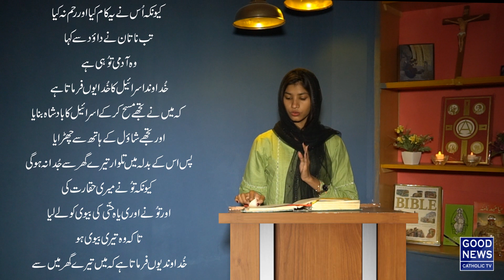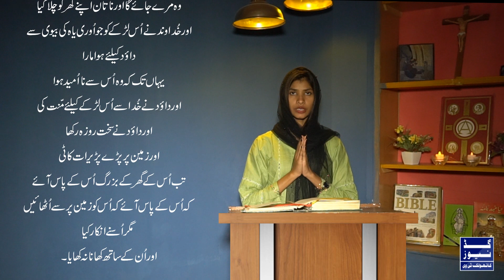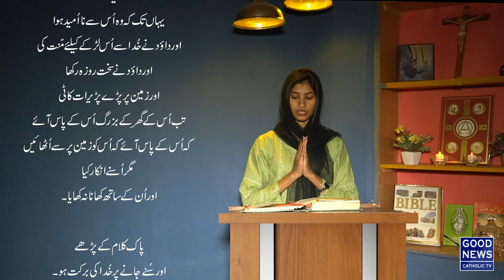The Word of God - 1st Reading 2-Samuel 12:1-7, 10-17 | Feb 01, 2020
The Word of God | Feb 01, 2020

Third week, Ordinary Time
1st Reading 2-Samuel 12:1-7, 10-17
O have sinned against the Lord.

According to the Roman General Calendar
Sunday Lectionary: Year A
Weekday Lectionary, First Reading: Year II